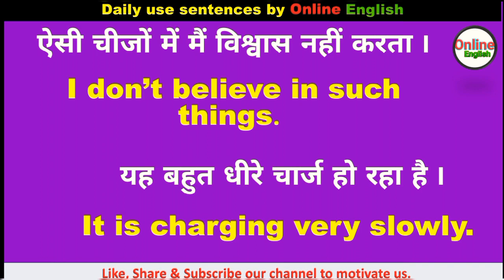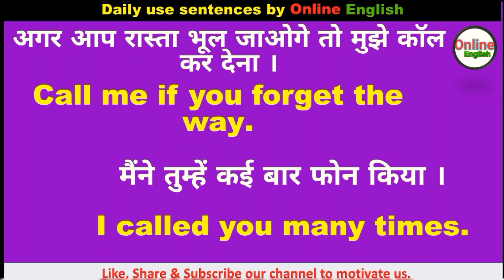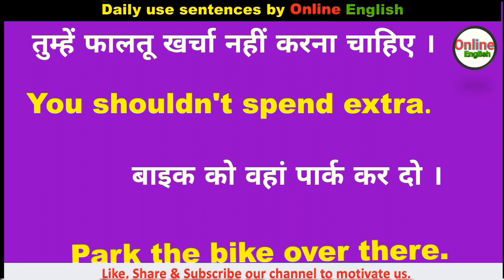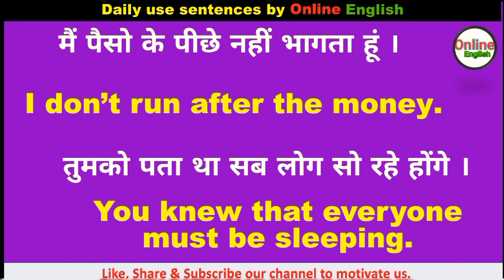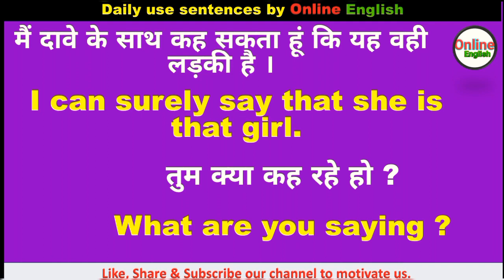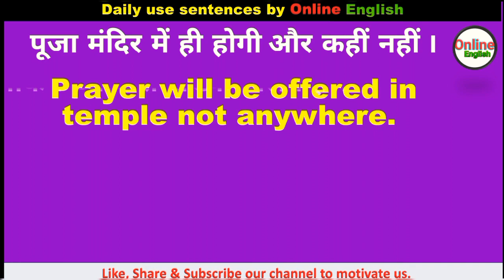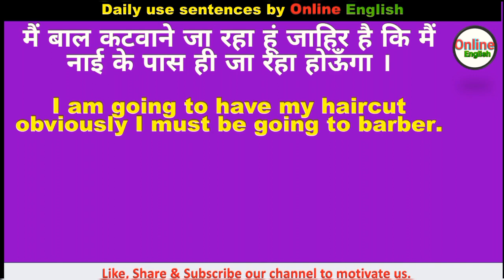Daily Use Sentences 188 For Beginners | English Speaking Practice | Short English Sentences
Daily Use Sentences For Beginners | English Speaking Practice | Short English Sentences | Daily Use Sentences to be fluent in English

Hello & Welcome, You are watching Online English . In this video I collected some interesting daily use sentences which are used in daily life and can improve your english.